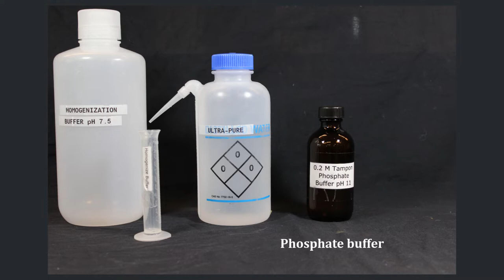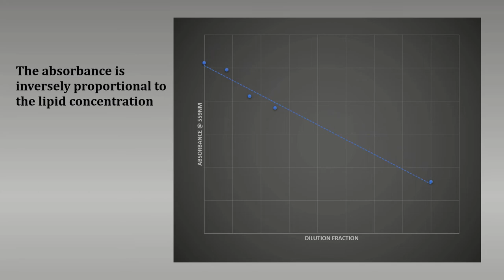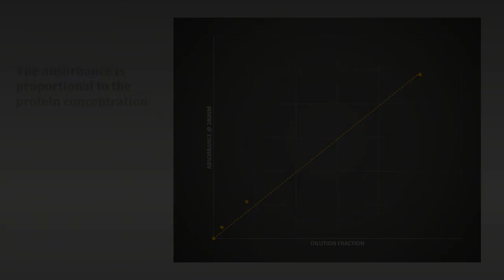BCH2333 Lab4, Experiment 2: Lipid and Protein assay